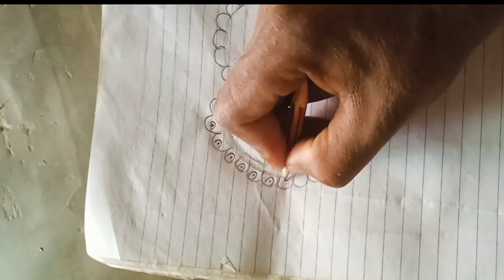Beautiful heart drawing S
Draw_a_beautiful _heart